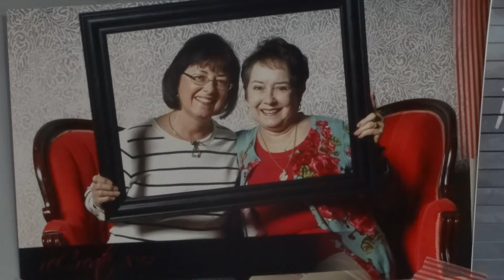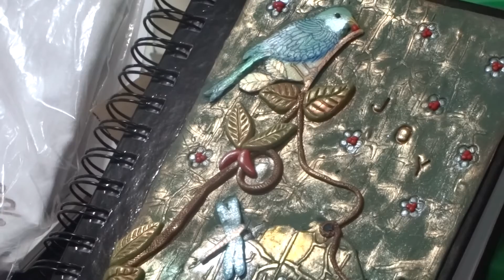AAHS Showcase: Beckey Kemp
All Arts Holly Springs Showcase:  November 27, 2017